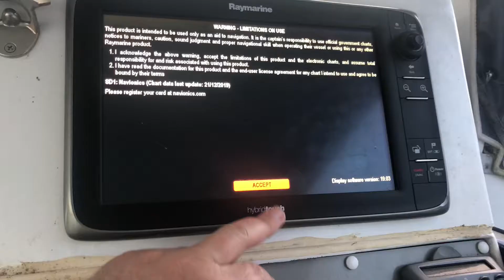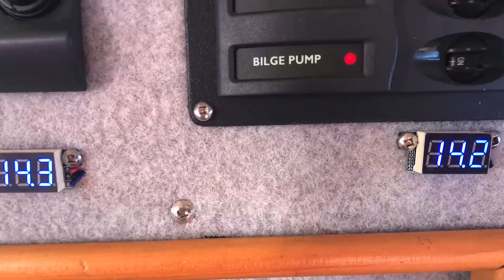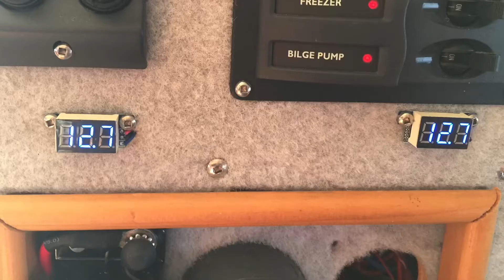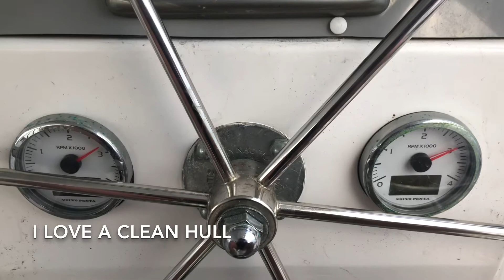A lovely winters Day out with Friends - 15 June 2020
Headed out Friday evening. Picked up Beth, John & Grandad  for a trip up Whangarei Harbour on Saturday. Caught a fish, spliced up a new anchor bridle and viewed the boats in the Hatea River.
Sunday did some maintenance.